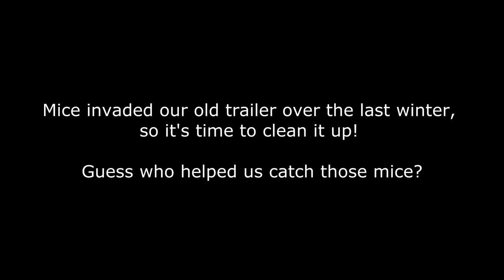Chicken swallows whole mice!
So, something interesting happend to me today. I've been cleaning up an old trailer that was invaded by mices over the last winter. I heard some mice squeaking in the walls, 30min later when I step outside I hear squeaking somewhere at the grass. I check what's going on, I see a cat but no mice, then I see the new predator attacking it :D Check for yourself who that is...

I'm not sure either it was stolen from cat or it catched it on it's own. Mice was attacked untill it stopped squeaking, but by the time I got my phone to record it was probably dead already.